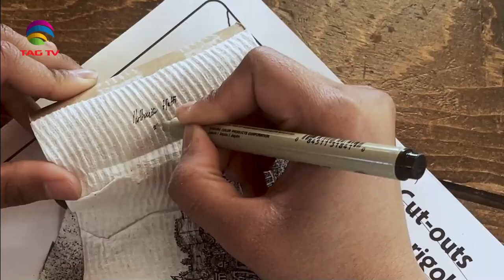Nethmie Hetti talks The Escape Roll - Inbox with Julia Cosby @TAG TV